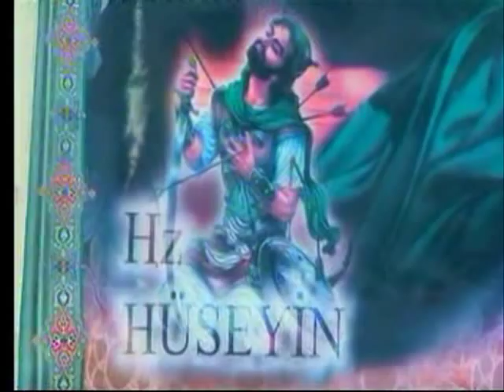HAYDAR SULTAN TÜRBESİ BÖLÜM 2